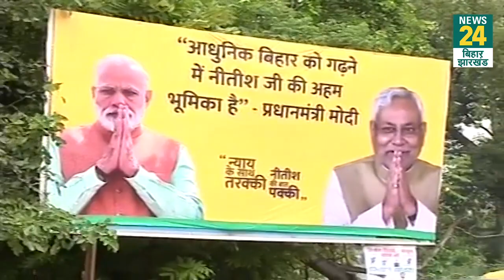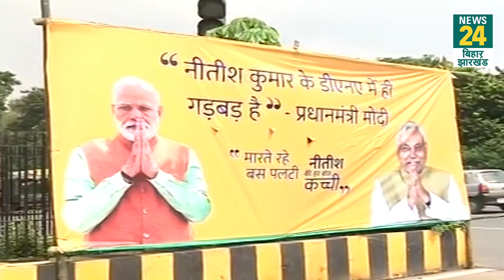Patna में तेज हुआ पोस्टर-होर्डिंग वार, Lalu परिवार के बाद अब CM नीतीश के खिलाफ लगा पोस्टर